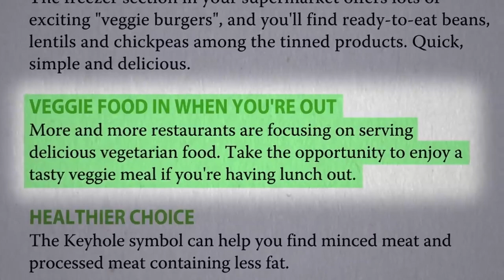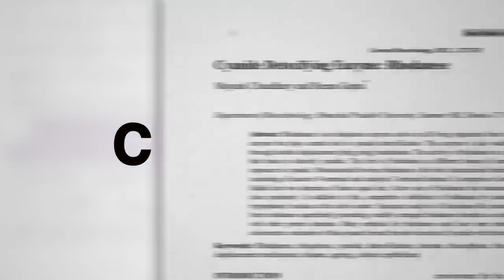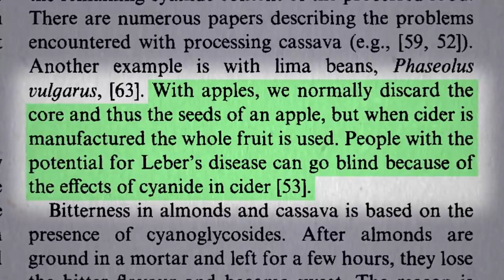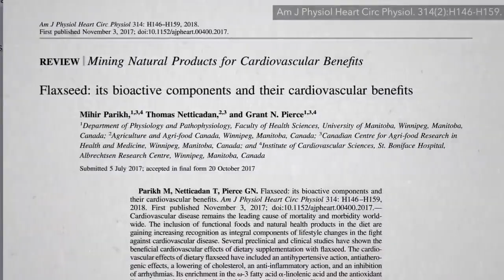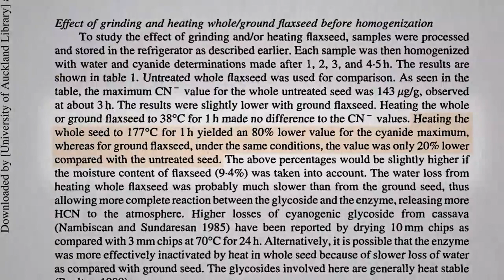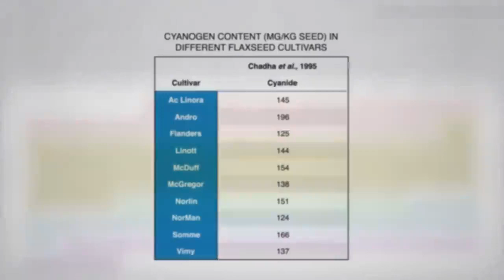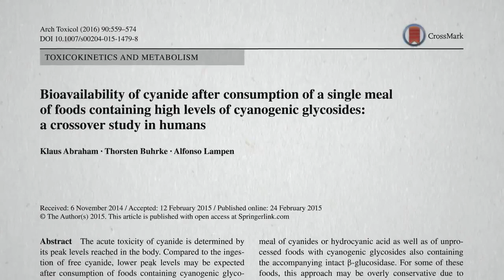How Well Does Cooking Destroy the Cyanide in Flax Seeds?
A great informational video for people to watch. This video is very important and you will want to here what is being said.